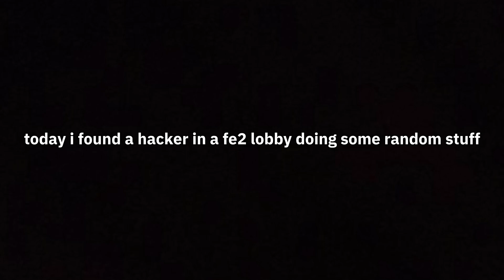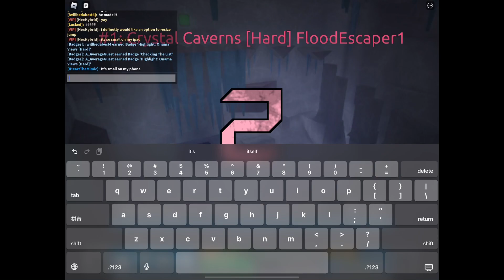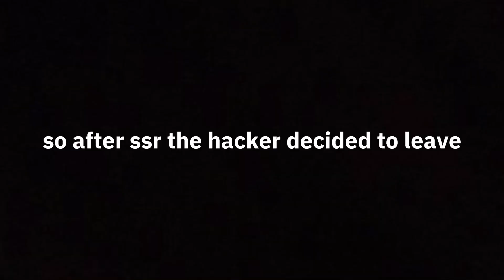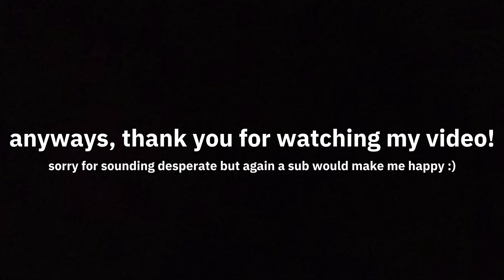so i met a hacker in fe2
‼️NOTE: I don’t necessarily condemn hackers, nor do i condone them at all. I am not telling you to hack in any sort of way. I do understand that the actions in the video shows me somewhat supporting the hacker, but like I said before I don’t support hacking at all. Of course i can’t control your actions, but if you attempt to hack in Roblox please know that is your risk and if you get banned I have no responsibility in it.

I see a lot of hackers in fe2, but this one was special so i decided to record him for some content.

Timestamps:
0:00 - Intro
0:18 - Dark Sci-Forest
1:22 - Sunken Citadel
2:39 - Fallen
4:09 - Active Volcano Mines
5:54 - Crystal Caverns
6:45 - Dark Sci Facility
7:42 - Ignis Peaks
9:26 - Chaoz Japan
11:00 - Sandswept Ruins
12:44 - Outro

Tags: fe2 roblox fun hack hacker meet epic sus crazyblox flood escape